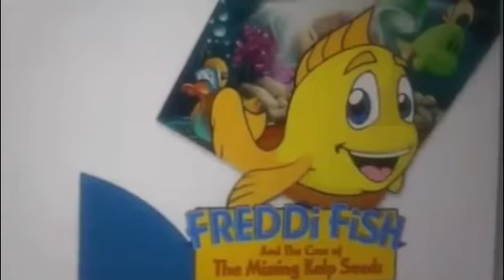Freddi Fish 1- Where is the Kelp? (Grandma Grouper)